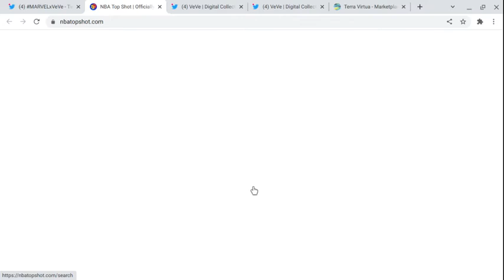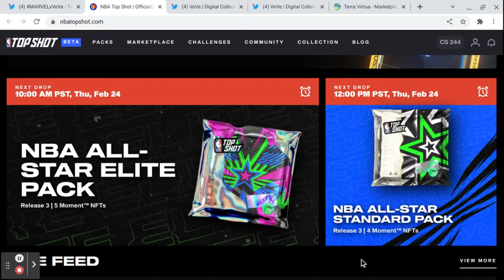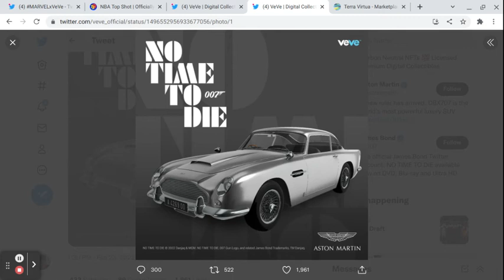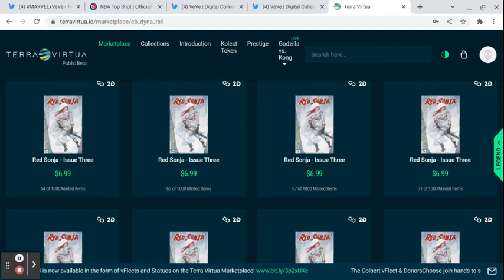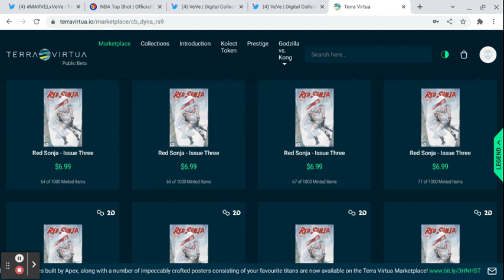NFT drop schedule 02-24-22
proadvertisersclub.com                    my traffic ad exchange site. Join for free!

sign up on coinbase for free and get $10 with your first $100 purchase of crypto

Allsolutionsnetwork Get paid for what you already do